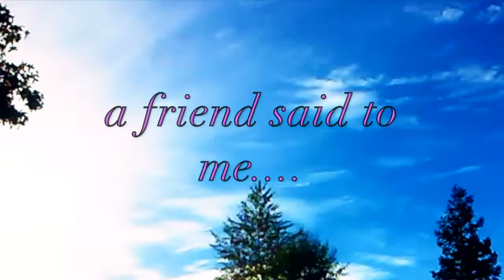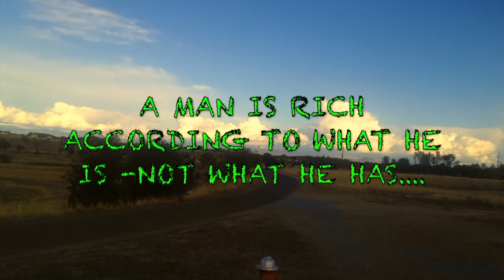Time-Lapse Of Clover Creek Preserve Trail In Redding, California (Cloud & Sunset)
One cloudy day, a friend told me a bunch of quotes that were inspiring to her. She found a lot of meaning in those words. Little did she know that I literally just created a short time lapse video called:

"Inspirational Quotes & Natures Beauty".

   I showed her the video and she loved it. She then surprised me and handed me a folded up piece of paper with quotes she had written earlier that day because she felt she needed too for no obvious reason besides that she just wanted too...She gave me the quotes upon hearing about my recent sadness and struggles. So as a gift, I used her words of hope and inspiration and turned them into a movie.

I actually shot this video 2-3 months earlier but was having difficulties transferring the media onto Youtube. I then forgot about it completely and recently found it at the perfect time...It was truly one of those weird eery moments where you feel like you were given this as a sign of better things to come and that the universe was perfectly align just to create that special moment. Cause what are the chances of that happening when we've never brought up anything even remotely related to that type of stuff. It made my heart warm though and that's what happiness is right??.

"Clouds" "Cloudy Day" "inspiration" "beautiful" "beauty" "nature"  "holidays" "seasons" "cold" "winter" "cloudy" "christmas" "blue skies" “beauty” “nature” “season” “rain” “holidays” “holiday season” “seasons” “cold” “snowflakes” “winter” “snowing” “wintertime” “snow” “cloudy” “amazing” “stay warm”  “christmas” “sky porn” “stargazing” “astrophotography” “day” “spring” “view” “happiness”
“sky” “sunsets” “sun” “night lights” “sunset lover’s” “skyline” “moments of the world” “love clouds”  “cloud chaser” “November” “viewpoint” “landscape” “scenery” “adventure” “photograph” “photography” “cinematography” “videos” “movies” “films” “weather” “contact” “tornadoes” “lightning” “thunder” “rain” “snow” “sleet” “fog” “hail” “dark clouds” “wind” “hurricane” “summer” “sunlight” “sunburn” “solar” “solar” “eclipse” “lunar eclipse” “moon” “earth” “mother nature” “go green” “captain planet” “weather” “ “time lapse” “cloudlapse” “sunlapse” “moonlapse” “windlapse” “hyperlapse” “Northern California” “NorCal” “North Cali” “Cali” “Jefferson” “Redding CA” “Shasta County” “Tehama County” “NorCalBeat.com” “tsunami” “tidal wave” “ocean” “deep sea” “outer space” “galaxy” “iphone 4s” “iphone” “photography” “Apple” “Imac” “Imovie” “Youtube” "clover creek preserve trail" "Redding" "California" "trails" "north state"